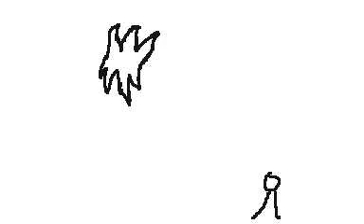The Ghost Fighter